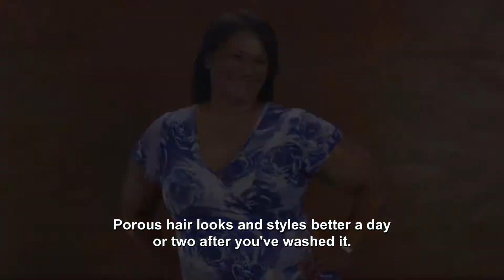Glam Guru 21 Ep 276 Sylvia Maasdorp Hair Care